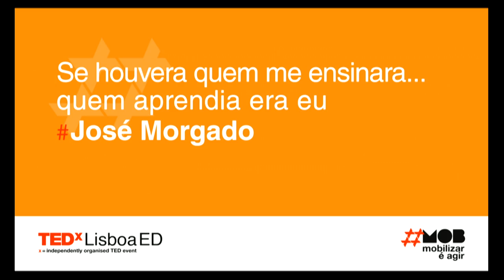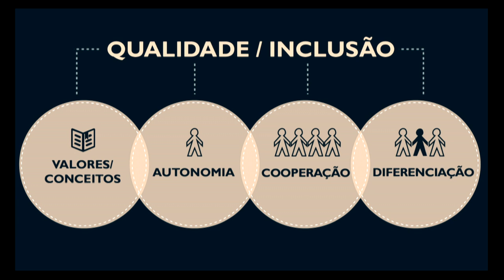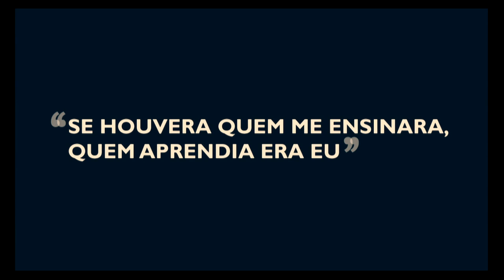Se houvera quem me ensinara, quem aprendia era eu | José Morgado | TEDxLisboaED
This talk was given at a local TEDx event, produced independently of the TED Conferences. Somos levados ao âmago da qualidade na educação para todos, numa apresentação que nos deveria fazer pensar a fundo no caminho que queremos para a educação.
Nós podemos ensinar quem está ao nosso lado, ajudando. Não é dando certezas, é criando dúvidas, porque é a dúvida que nos alimenta e nos faz crescer.
Eles são capazes, vamos fazer a nossa parte!

José Morgado é doutorado em Estudos da Criança e leciona no ISPA, onde é membro do Centro de Investigação em Educação. Colabora regularmente em programas de formação de professores e de orientação educativa para pais e encarregados de educação.

A exclusão da escola é, quase sempre, a primeira etapa da exclusão social. Como enfrentar o desafio da educação ter qualidade para TODOS os alunos, considerando e respeitando a sua diversidade?